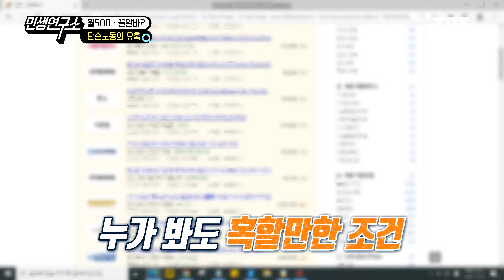[민생연구소] 사당역 앞, 청년들이 타는 수십 대 버스의 정체는?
'월500' '당일지급' 청년들을 유혹하는
  물류 알바에 직접 지원해보았다!

동작구 사당역 앞, 정체 모를 대형 버스 수십 대가 청년들을 태우고 떠난다? 버스의 정체는 물류센터로 출근하는 셔틀버스! 코로나19 여파로 역대급 취업난을 겪고 있는 청년들이 물류센터로 몰리고 있다. 스펙이 될 수 없다는 걸 알면서도 일단 눈앞의 일자리를 움켜잡을 수밖에 없는 현실. 민생연구소 제작진은 청년들이 많이 찾는 알바 구인 사이트에서 실제 구직활동을 해보았다. 1만5천 건이 넘는 물류 알바 공고들은 ‘월 500’, '당일지급'이라는 문구로 구직자들을 유혹하고 있었다. 심지어 이력서 한 장 없이도 '초스피드' 입사가 가능해 제작진을 놀라게 했다는데... 단순 노동으로 내몰리는 청년들의 현실을 살펴보자.